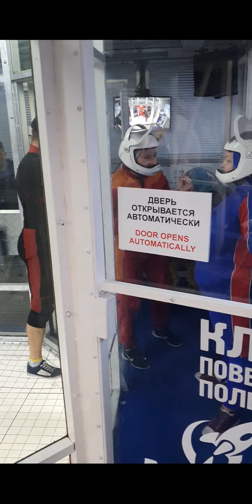Первый раз в Аэротрубе "ГАГАРИН - FLY" Энгельс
Аэротруба "ГАГАРИН - FLY"
город Энгельс